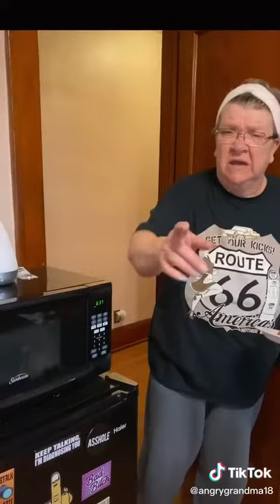May 22, 2020